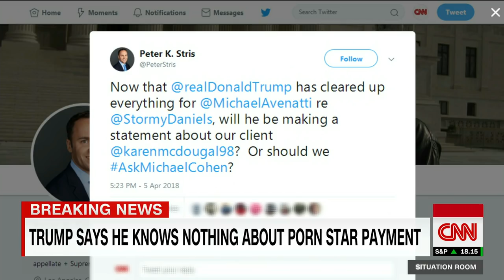Trump breaks his silence on Stormy Daniels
President Donald Trump said he did not know about a $130,000 payment made to the adult film actress Stormy Daniels for her silence, his first public acknowledgment of the scandal surrounding an alleged sexual affair that has plagued him for months. His response was "no" aboard Air Force One when questioned about his knowledge of the payment, which was made by his private attorney Michael Cohen in the month before the 2016 election. The one word response broke a months-long public silence from Trump on the matter, though he's fumed about the issue in private and adamantly denied to his associates Daniels' claim he had an affair with her in 2006.